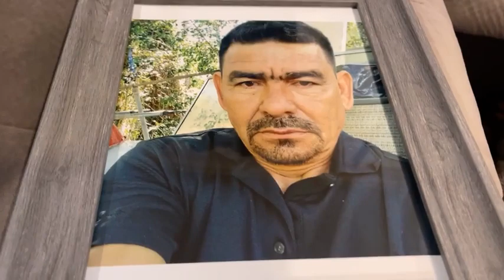Inmigrante salvadoreño murió al cruzar Singleton Road una calle mortal Noticias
Crónica calle mortal hispanos. En vísperas de la Navidad y la llegada del Año Nuevo, todos esperamos pasar dichas fiestas en familia y despedir el 2021de la mejor manera. Y eso sería lo ideal, pero lamentablemente no todo el mundo podrá tener ese privilegio puesto que duele decirlo, pero el ángel de la muerte siempre está ahí al acecho.

Tristemente, los Sandoval serán una de tantas familias que pasarán estos tradicionales festejos de luto. Y es que acaban de perder a uno de sus miembros de una manera terrible, en un accidente de tránsito que seguramente pudo haberse evitado de muchas maneras, pero como dicen por ahí: “lo hecho, hecho está”.